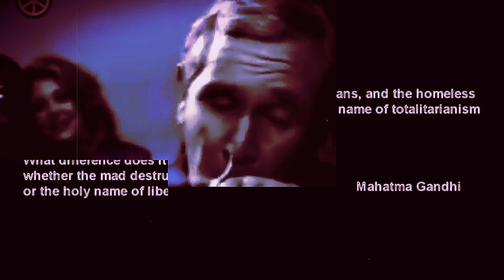MADONNA /Ring My Bell- PIGIO Dj MiX/6.OH! Summer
it is not THE most clean remix (sound wise)..a few small hick-ups..But, i really like it. I hope you do to! :))

Thank you Madonna.